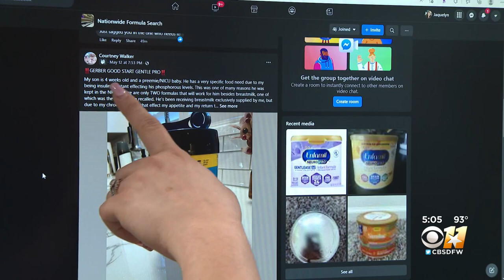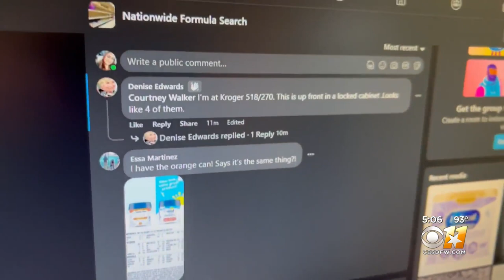Fort Worth mom connecting others needing formula through Facebook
A network of moms across the country is helping families in North Texas find the formula they need to feed their babies.